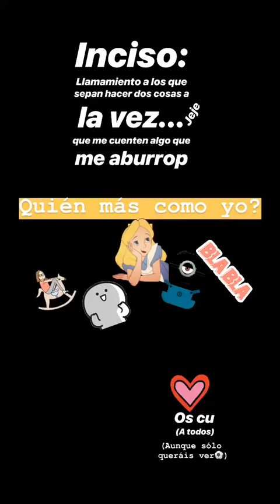TERESA ANDRES GONZALVO @TERESAANDRESGONZALVO INSTAGRAM STORIES COMPILATION 15 DE JUNIO DEL 2018